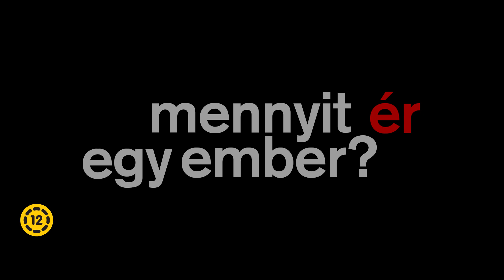Mennyit ér egy ember? feliratos előzetes (12)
Napjaink Franciaországában járunk. Thierry korábban gyári munkásként dolgozott, de egy éve munkanélküli. Mindenáron megpróbál a felszínen maradni. Napközben a munkaügyi központban van, ahol hosszadalmas, komikus helyzeteket eredményező csoportos foglalkozások során készítik fel a munkakeresőket az állásinterjúkra. Esténként pedig jó férj és jó apa próbál lenni. Tizenéves fia, Matthieu értelmi fogyatékos, de vidám és magabiztos: éppoly elszántsággal küzd egy boldogabb életért, mint kitartó és eltökélt apja.

Rendező: Stéphane Brizé
(La loi du marché, francia, 2015, 93 perc)